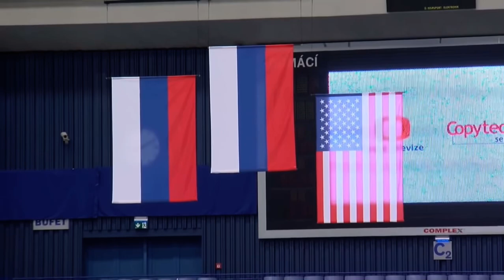Pairs | Medal ceremony | Ostrava 2018 | Junior Grand Prix